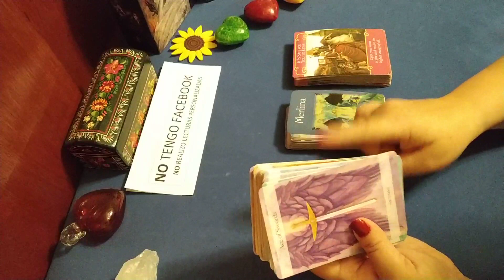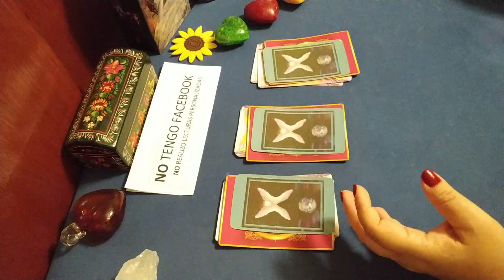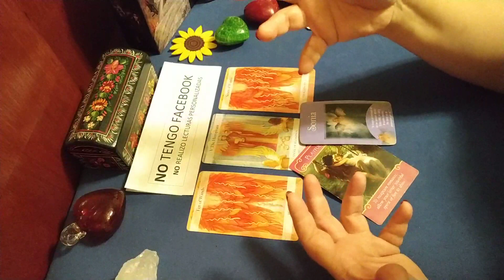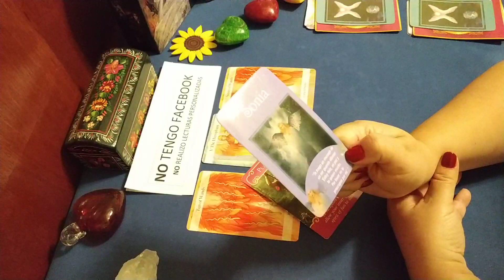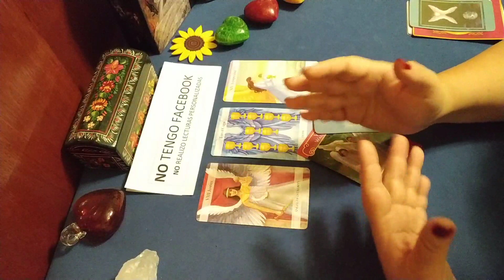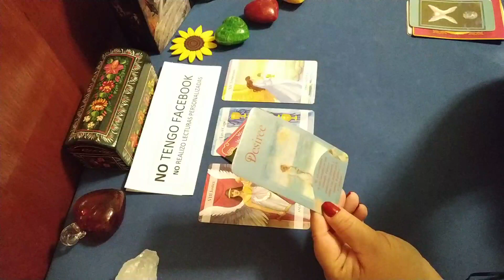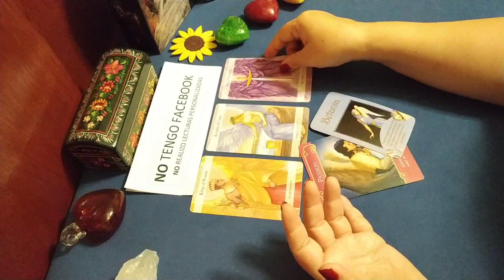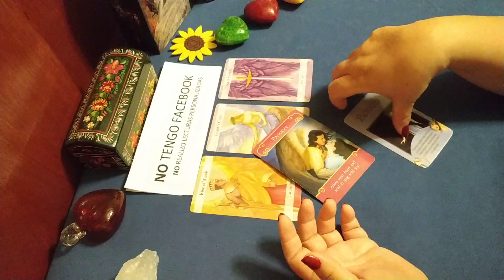Consejo de Ángeles SIGNOS FUEGO